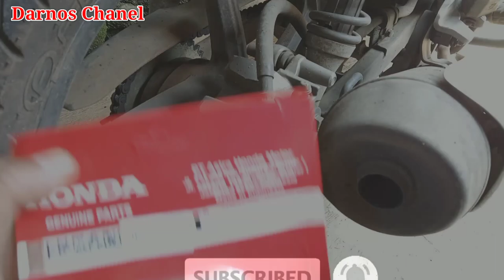Cara Mudah Mengganti Kampas Rem Cakram Belakang Supra X 125